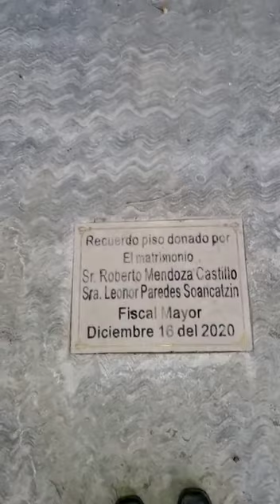Jardín de San Isidro Huilotepec, Atlixco, Puebla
Un espacio qué causaba tristeza, ahora irradia calma y mucha felicidad.